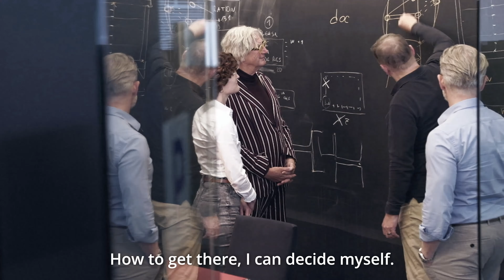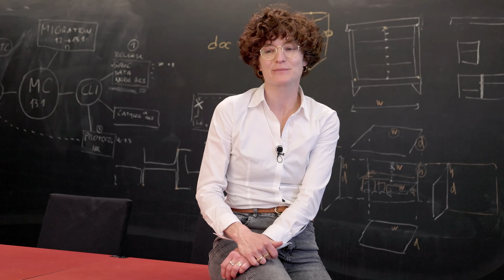Career at Perspectix: Our employees share their impressions!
Here you can find out what drives and holds the Perspectix team together, how new employees are integrated and what expectations are placed on them.